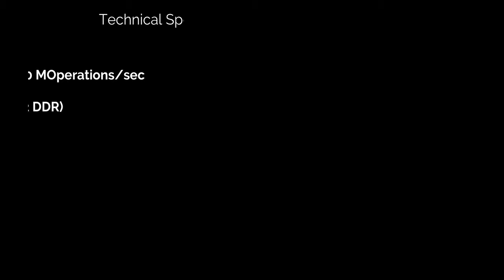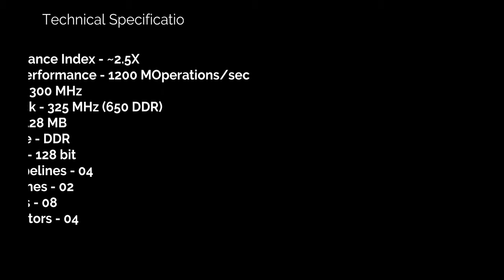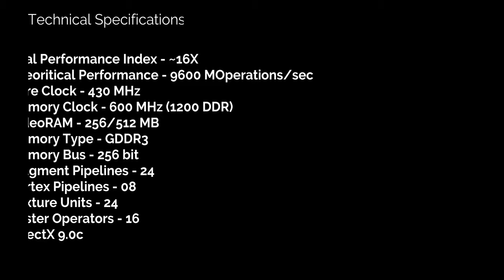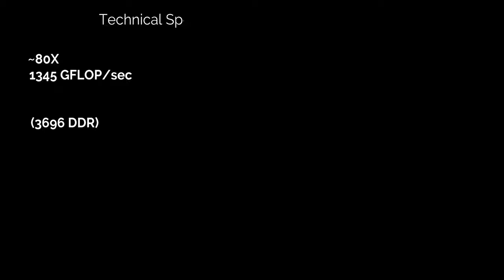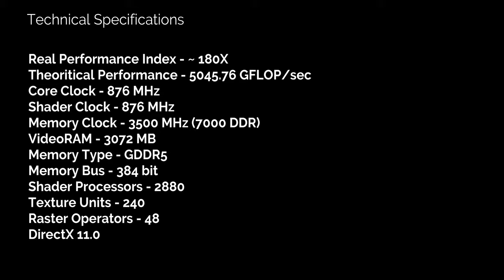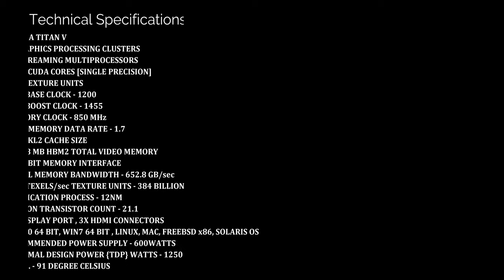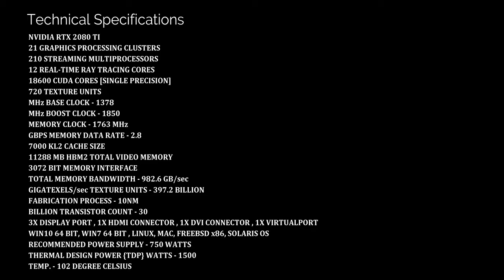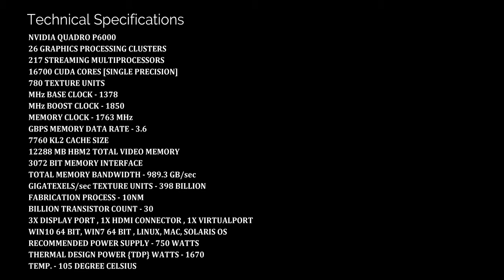Evolution of NVIDIA Video Cards + Test Running Games {1999-2019} RELOADED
📝Video: Evolution of NVDIA's Video Cards + Test Running Games
📋 Description:---
Hey Guys. If you are a PC user then you must know that what is Graphics Card. A Graphics Card is a  computing device that processes Graphics. Nvidia is an American Technology company that manufactures High-Performance Graphics Cards. Nvidia has used Microarchitectures like FERMI, KEPLER, PASCAL, VOLTA, and TURING. Nvidia GeForce is also a series of very High-Performance Graphic Cards. The RTX 20 and GTX 16 Series are based on TURING Microarchitecture and GTX 10 Series are based on PASCAL Microarchitecture. In this video, you will see some of the GPUs of NVIDIA GeForce, Titan, RTX, etc...
📊 List of GPU and Games:---

1. GeForce 256
1999 - Quake 3 Arena

2. GeForce 2 Ti
2000 - Counter-Strike {Online}

3. GeForce 3
2001 - Max Payne 1

4. GeForce 4 Ti
2002 - Need for Speed: Hot Pursuit 2

5. GeForce FX5950 ULTRA
2003 - Call of Duty

6. GeForce 6800 ULTRA
2004 - Doom 3

7. GeForce 7800 GTX
2005 - Serious Sam 2

8. GeForce 8800 GTX
2006 - FlatOut 2

9. GeForce GTX 280
2008 - Grand Theft Auto IV

10. GeForce GTX 480
2010 - Mafia 2

11. GeForce GTX 680
2012 - Borderlands 2

12. GeForce GTX 780 Ti
2013 - Grand Theft Auto V

13. GeForce GTX 980 Ti
2015 - Project Cars

14. GeForce GTX 1080 Ti
2017 - Need for Speed: Payback

15. GeForce GTX 1660 Ti
2018 - Player Unknowns Battle Grounds [PUBG]

16. TITAN V
2018 - Metro Exodus

17. NVIDIA TITAN RTX
2019 - Grand Theft Auto V

18. GeForce RTX 2080 Ti
2019 - Battlefield V

19. GeForce RTX 2080 Ti Super
2019 - Forza Horizon 4

20. NVIDIA Quadro P6000
2019 - Watch_Dogs: II

Find out more new and Amazing Background Music at NCS
🎥 Video Editors & Softwares Used in this Video:---

1. Wondershare Filmora 9
2. Open Broadcaster Software
3. Adobe Photoshop 2019
4. Magix Vegas Pro 17
5. Adobe Media Encoder
💻 Buy LAPTOP that I Use:---
HP Pavilion 15-dk0052tx Gaming Laptop:---
-- Its a Good LAPTOP for Gaming and Multitasking both.

Specifications:---

1. Processor - Intel(R) CORE(TM) i7 9750H @ 2.80 GHz (12 CPUs)
2. RAM - 12 GB DDR4 2600 MHz
3. Graphics Card - Nvidia(R) GeForce(TM) GTX 1660 Ti 6GB
4. Storage - 1 TB 7200 RPM HDD and 512 GB M.2 MVMe SSD
5. Webcam - HP WideVision 1080p Webcam
📧 Please also visit My Websites:---

1. Facts with Dhruv.com

2. Facts with Dhruv.Game

🎬 Video Editing by - DHRUV SHAH